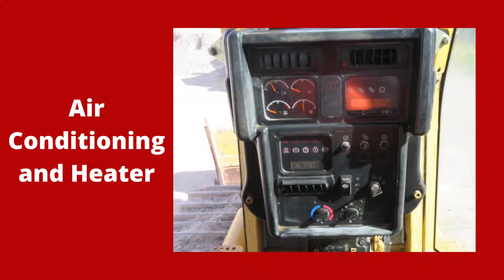2006 Caterpillar D6N XL Dozer | AUGUST 23rd | bidadoo